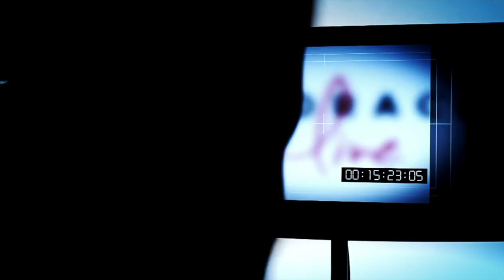PŁYWACKA SENSACJA OSTATNICH TYGODNI! - Kasia Wilk-Wasick w Suchy Tor Broadcast #42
Kontuzja wkluczyła ją ze sportu. Wróciła na pływalnię, by jeszcze raz spróbować sił, tym razem w kategorii Masters. Rzuciła pracę, bo miłość do pływania okazała się silniejsza. Teraz bije własne rekordy Polski i wygrywa z gwiazdami światowego formatu w cyklu zawodów ISL. Przed pandemią marzyła o czwartych IO. Dziś celuje w medal chociaż w Tokio będzie jedną z najstarszych pływaczek.

Śledźcie nasze kanały:
Produkcja MEDIAKOLEKTYW i OLIWIER UCHMAŃSKI FILMUM